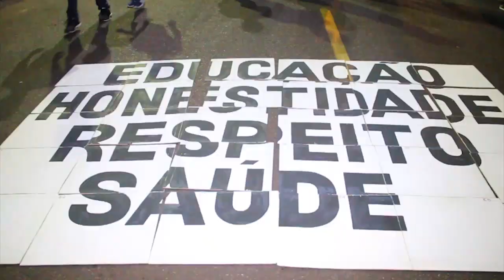TJ REGIONAL - ACONTECEU NO ÚLTIMO DIA 03/09/2018 O DESFILE ESCOLAR NA VILA PERMANENTE EM TUCURUÍ